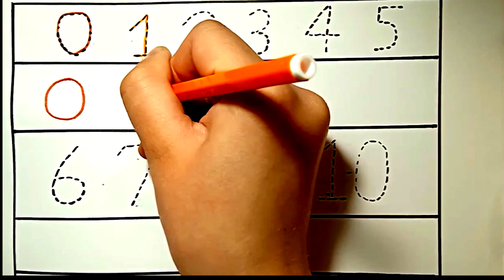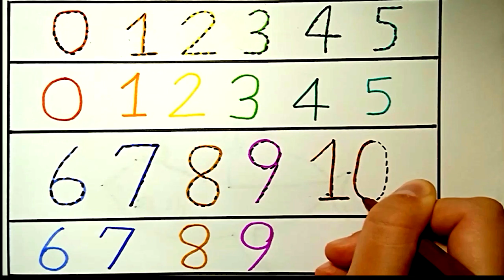그림자 점선 따라 1부터 10까지 숫자 쓰기| 한번 더 쓰기 | 숫자배우기 | learn numbers for kids | write numbers | 반대로세기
안녕하세요. ^^
아이들을 위한  Colorful Number 1부터 10까지
점선 숫자 따라 쓰고 한번 더 따라 쓰기입니다.
색상펜으로 숫자를 쓰고 영어로 숫자  읽는
방법을 알아 보아요.
즐겁게 숫자를 배워 보아요.